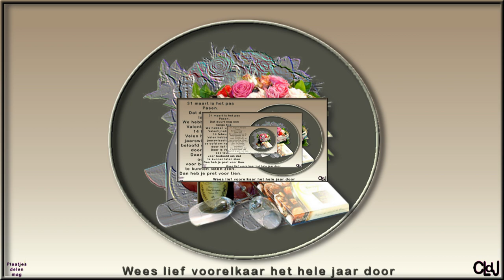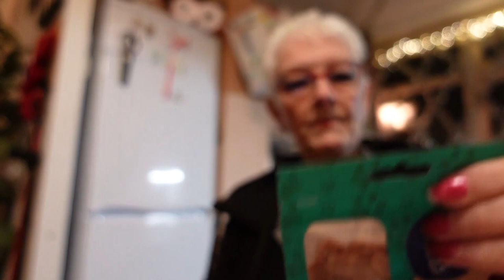vr 5 jan | Karin komt | Cadeautje voor Karin | Leuke schaaltjes van Marjo gekregen. #2067